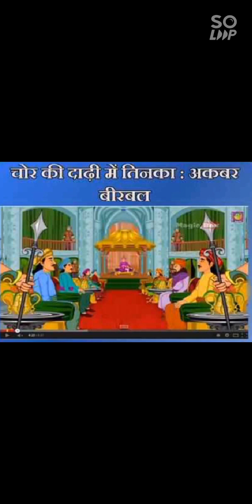चोर की दाढ़ी में तिनका !